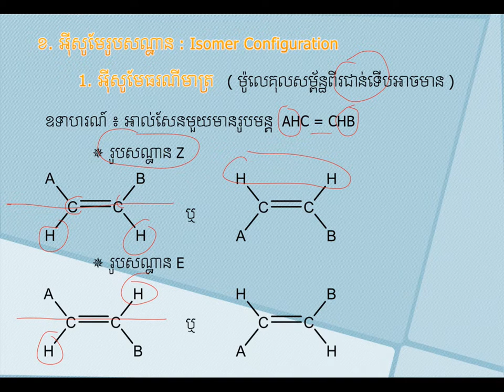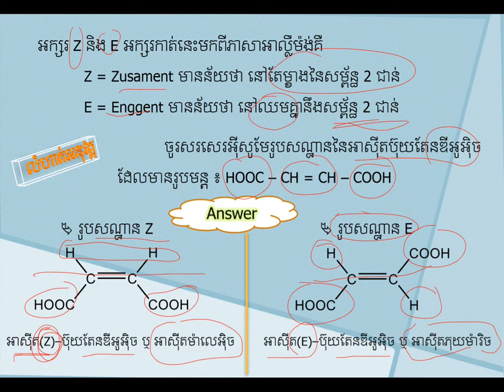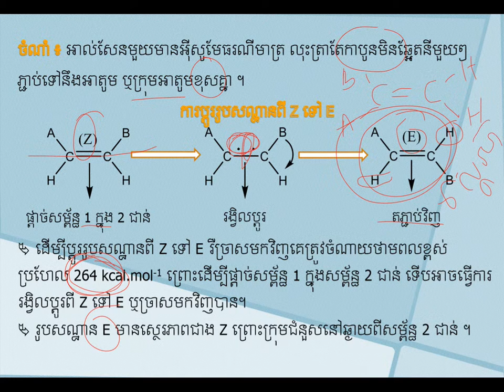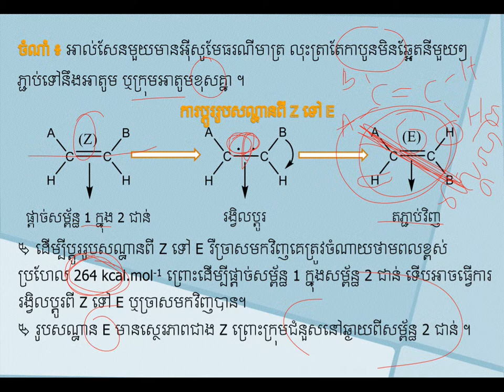អ៊ីសូមែរូបសណ្ឋាន||Isomer configuration||គីមីថ្នាក់ទី១១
អ៊ីសូមែរូបសណ្ឋាន|មេរៀនទី២ជំ៦
ដកស្រង់ចេញពីសៀវភៅរបស់ក្រសួងអប់រំ យុវជន និងកីឡា
ជំនួយដល់ការសិក្សារបស់សិស្សានុសិស្សថ្នាក់ទី១២
គោលបំណងចែករំលែកចំណេះដឹងគីមីវិទ្យា